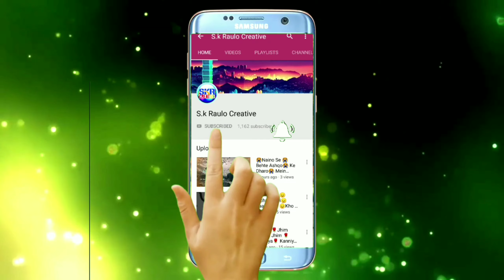🔆ମୋ 🔆ପହିଲି ରୋଜ 🔆ମୋ ଝୁଟି 🔆ମୁରୁଜ 🔆ମୋ କୁଆଁରି 🔆ଲାଯଠୁ ମିଠା🔆 ନାହିଁ କିଛିରେ🔆 ସବୁ ମିଠା ଅଛି 🔆ଏ ମାଟି ରେ🔆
All Types Of WhatsApp Status telugu hindi odia
& Shayeri status
Thankyou all of you